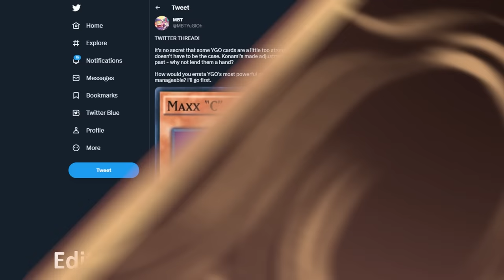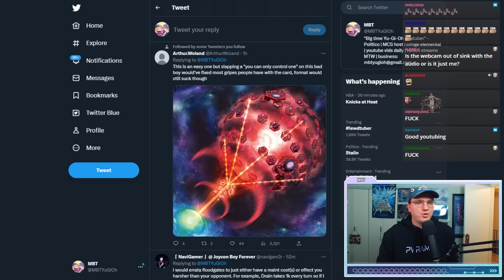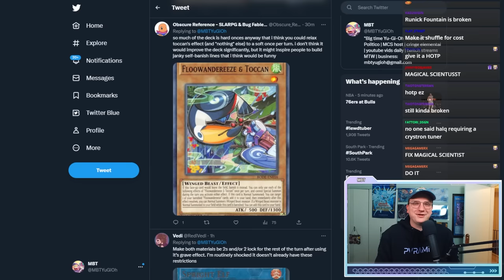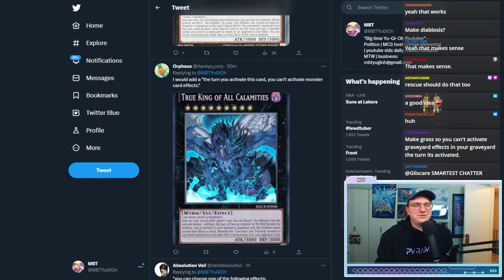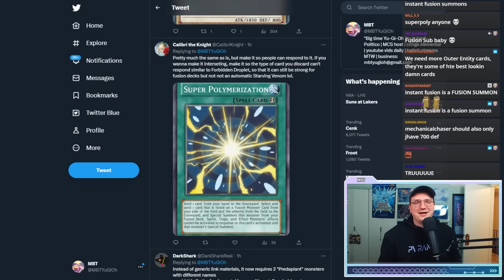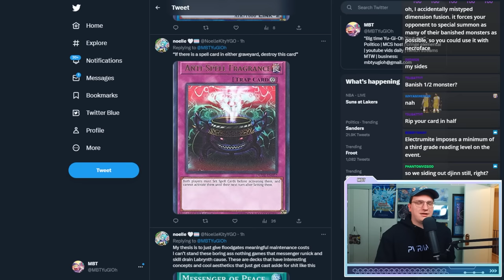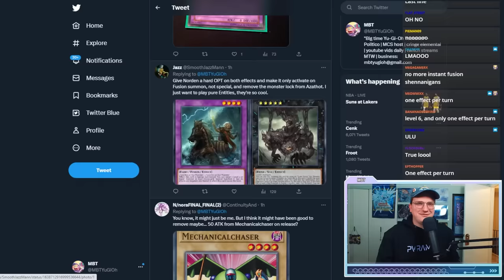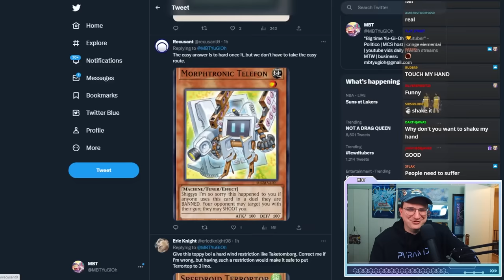WE'VE DONE IT. WE'VE FIXED EVERY SINGLE BROKEN CARD IN YU-GI-OH.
SPOILER: I am lying!